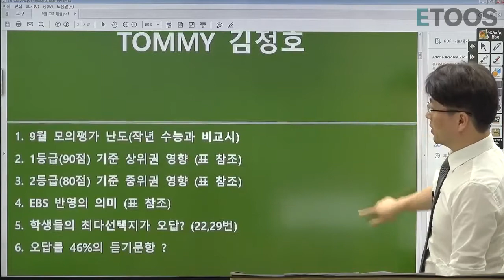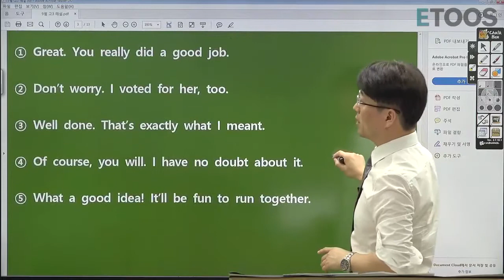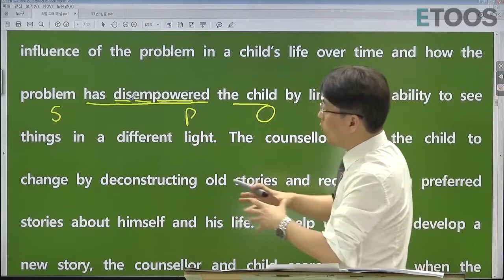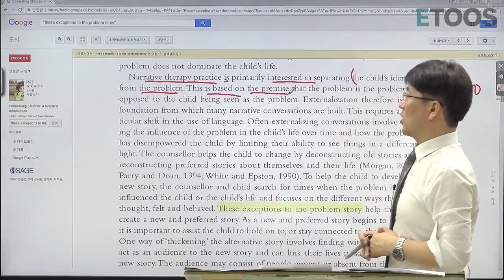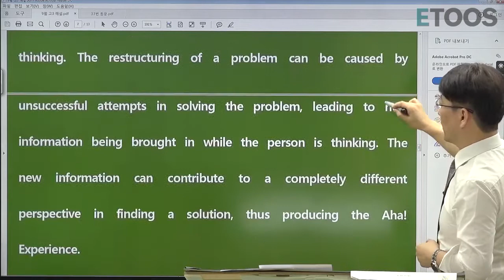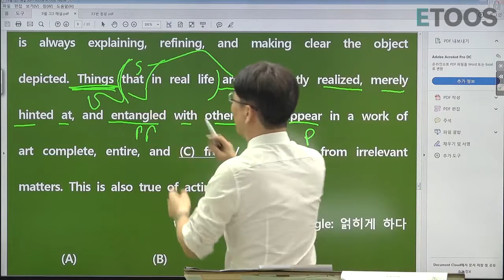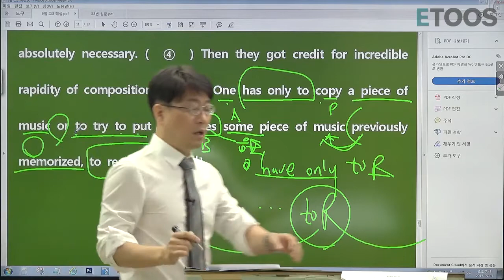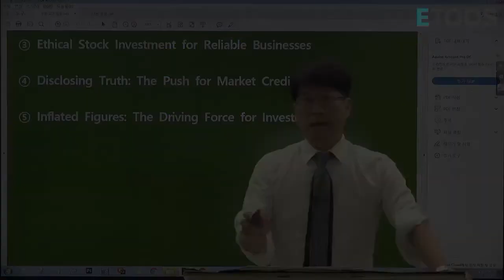[김정호] 2017년 9월 모의고사 고3 영어 18~45번 해설강의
"[2017년 9월 모의평가 해설강의] 고3 영어 김정호 선생님
김정호 선생님의 고3 2017년 9월 모의고사 영어 해설입니다.

▼9월 모평 해설 확인하고 김정호 선생님과 영어 만점 이루세요▼"